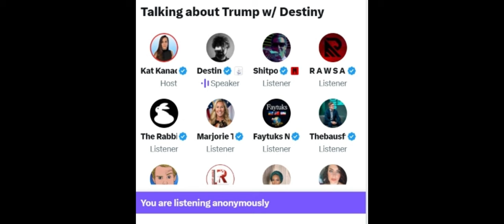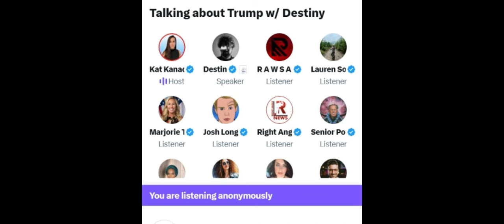Destiny's twitter debate with Kat Kanada (part 3)